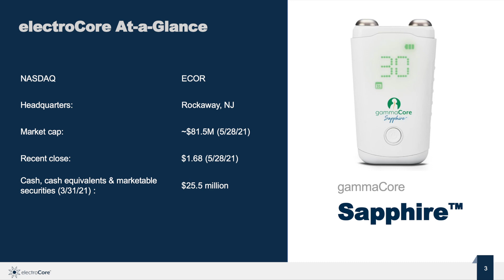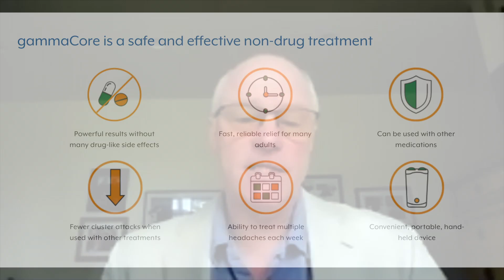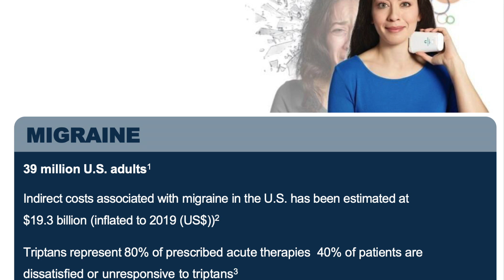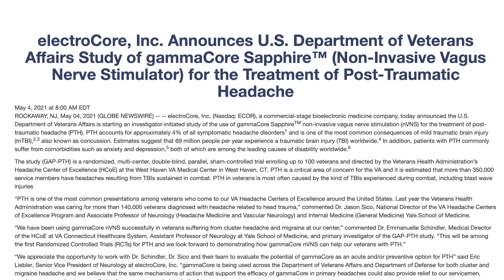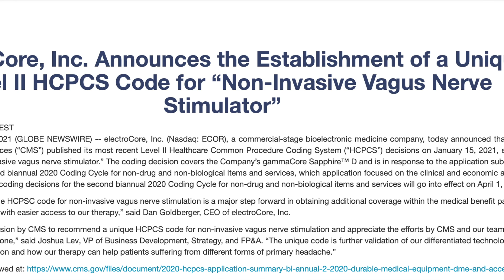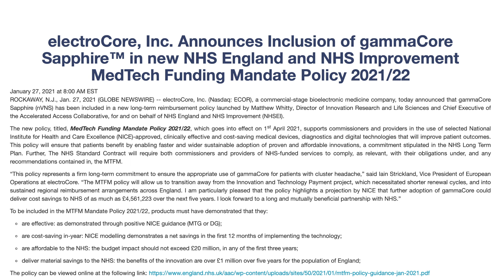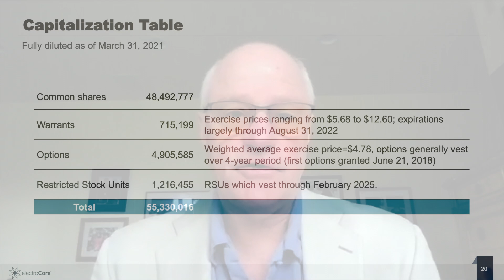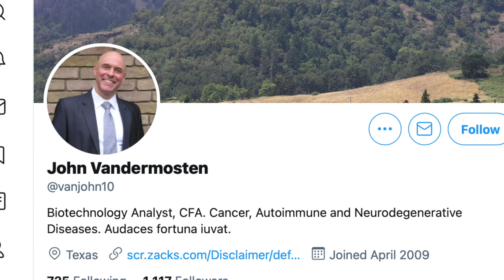Investment Idea: electroCore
electroCore has developed a non-invasive, portable, rechargeable, device, small enough to be carried in a pocket or purse which has demonstrated the ability to relieve or even prevent multiple types of headaches.  The device is FDA cleared for treatment of cluster headache in adults and migraine headache in adolescents and adults.  In this video we speak with Dan Goldberger, CEO of electroCore about some of the new indications that are being investigated.
We estimate about 12-18% of the population experiences migraine and about 0.1% suffer from cluster headaches.  A recent study found that patients in Europe cost almost €1,500 per year on migraines with many of the most common medications used offering limited efficacy and unwanted side effects.  So this has opened up the market for a new approach that addresses these shortcomings.
electroCore with its gammaCore Sapphire device is filling this hole and has had dramatic uptake around the globe as government health plans and commercial payors have recognized its value.  Our thesis on electroCore recognizes the easy to use, efficacious and limited side-effect profile of the device and anticipates continued penetration into four broad areas.  VA Hospitals, the National Health Service in the UK, commercial payors and numerous global distributors around the world.  electroCore has shown impressive uptake driving topline growth of 64% in the first quarter of 2021.  A variety of studies are taking place in new indications such as stroke, PTSD, brain injury, inflammation, COVID and others which can drive the market size substantially in coming years.  Many of these studies are being funded by partners, reducing the amount of cap-x electroCore needs.
The vagus nerve is an important component of the autonomic nervous system and is implicated in the regulation of numerous internal organ functions.  This includes digestion, heart rate, respiratory rate, vasomotor activity and a host of reflex actions.  The vagus nerve is also the body’s major parasympathetic nerve, with connections to all of the major organs.  It is responsible for the gag reflex, controlling the heart rate, regulating blood pressure and affecting vascular tone.
For some time, vagus nerve stimulation (VNS) has been used to control epilepsy, but the possibilities are much broader than this narrow indication.  VNS has been approved for a few conditions beyond epilepsy, including depression and headaches, but has much broader potential for application; we just need the studies to support it.
The vagus nerve also affects peristalsis, which is a digestive function of the body responsible for moving solids or liquids through the digestive, intestinal and urinary tracts.  If a patient suffers from gastroparesis, stimulating the vagal nerve may improve the function.  There was a recent paper that examined the benefit of gammaCore on patients with ileus after colorectal surgery.
Since the vagus nerve has so many functions, physicians and stakeholders have worked on developing an approach to stimulate or block the electrical signals that run through the nerve to affect the conditions we’ve mentioned.
There are a number of vagus nerve stimulation devices, from implanted units to tabletop hardware that have varying degrees of efficacy.  Please see scr.zacks.com for more details in our initiation and latest report and target price.